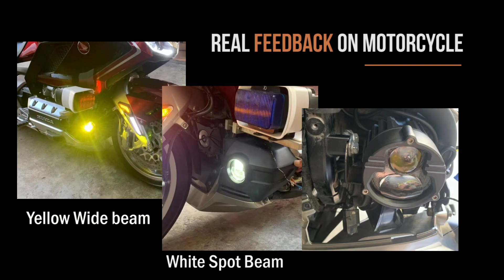3 Inch DB P Series Dual Beam Yellow&White Fog Lights Pods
CO LIGHT 3" DB-P series Lamp is a dual-beam and dual-color multi-function lamp. Featuring a yellow WIDE beam and long-distance white SPOT beam, the DB-P series is not only an auxiliary driving light but also can be used as a fog light.